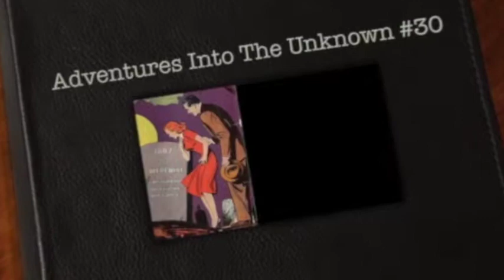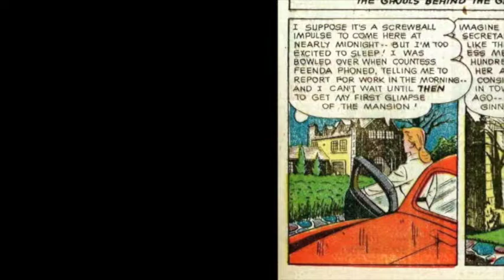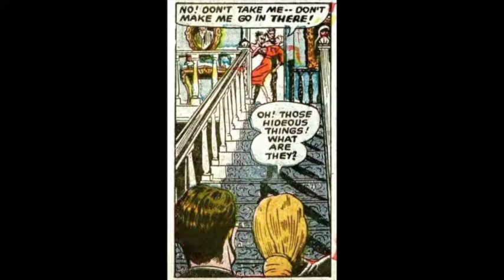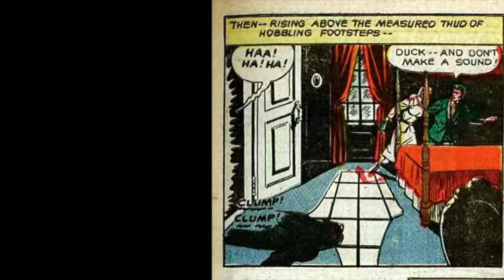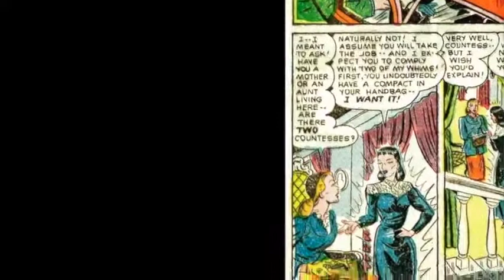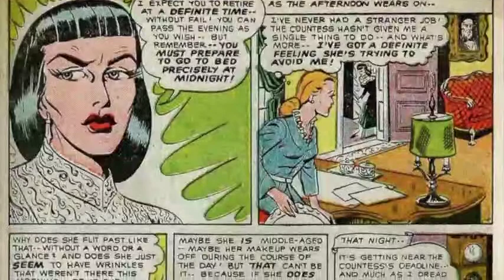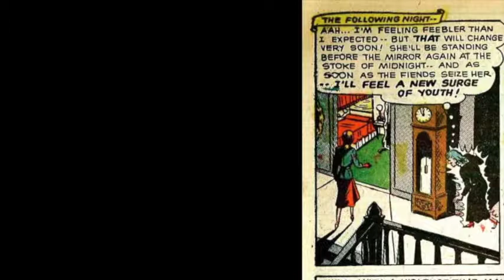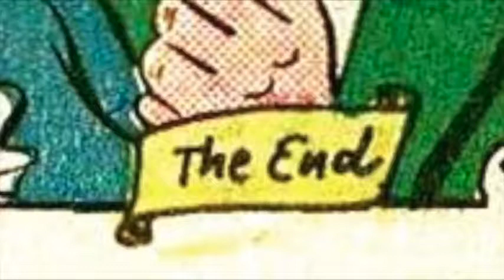Gouls Behind The Glass